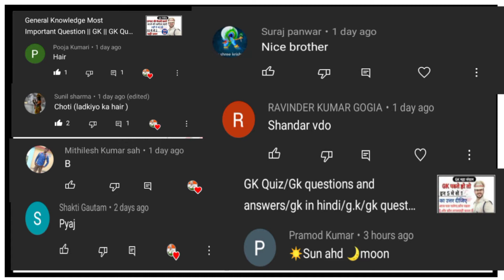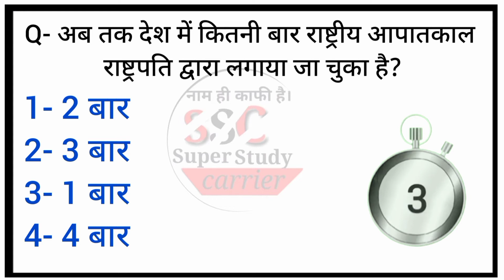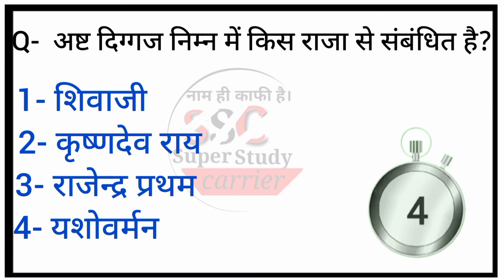GK Questions and Answers || GK In Hindi || GK ke sawal || Super study carrier || BR Study Gk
GK , GK ke sawal , gk questions and answers , GK In Hindi , general knowledge question , Super Study Carrier /career

About This Vedio 👉 This vedio is related to our general knowledge, in this vedio we have learned important questions of general knowledge which have been asked I'm many types of competition exams in the past can be ask in future. Will prove very useful for those student prepare for competition exams.

Your queries👇

 General knowledge in Hindi | GK Question For Competitive Exam | GK quiz test ssc railway police GK in Hindi 20 important question answer | Gk in hindi | railway ssc, GROUP D police Gk ke sawal | interesting Gk | General knowledgeable in Hindi | Gk in hindi | GK sarkari naukari महत्वपूर्ण GK के प्रश्न जो आपको पता होना चाहिए | Important GK for all competitive exams, जीके, जीके के सवाल, जीके क्वेश्चन, जीके 2022, जीके जीएस,

 107 of the copyright Act 1976, allowance is made for " fair use " for purpose such as criticism, comment, newreporting, teaching, scholarship, and research. fair use is a use permitted by copyright status that might otherwise be infringing. nonprofit, educational or personal use tips that balance in favor of fair use.